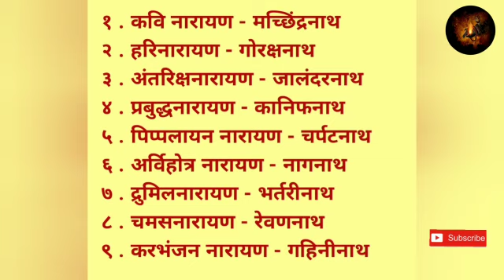Navnath Kon Hote | Nathsampraday ki utpati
Navnath Kon Hote | Nath Sampraday ka Itihaas | Navnath | Nath sampraday ki utapatti  @nathsampraday

‼️ नमो आदेश‼️

भारतासारख्या पवित्र भूमीवर नाथ अवतरले आणि मुमुक्षांच्या जीवनामध्ये आध्यात्माची अंखड ज्योत जागृत केली. जी अनादी काळापर्यंत आपल्या दिव्य तेजाने या विश्वाला दैदिप्यमान करीत राहील. नवनाथांइवारे रचलेले अतिदुर्मिळ ग्रंथ आणि त्या ग्रंथामधील विशेष गोपनीय रहस्य आणि नाथांनी केलेल्या अलौकीक आध्यात्मिक साधना याबद्दल आपल्याला सविस्तर माहिती दिली जाईल.

आपण सर्वच नाथांना पुजतो, त्यांची भक्ती करतो पण आपल्यापैकी किती जणांना नाथांची वास्तविकता किंवा नाथ कोण माहेत? नाथांची उत्पत्ती कशी झाली? हे माहीत आहे आपण पाहणार आहोत.
     या संप्रदायात अनेक दिव्य आणि तेजस्वी लोकांची उज्वल परंपरा दिसून येते . ही ईश्वरीय परंपरा घराघरात पोहोचविण्यासाठी आणि नाथांची कृपा प्राप्त होण्यासाठी व्हिडीओला नक्कीच  *Like* 👍🏻 आणि  *share* करून  आपला सहभाग नोंदवा . *comments* करा नमो आदेश🙏🙏
    नाथ आपल्यावर कृपा करो 🙏🙏🙏 नमो आदेश 🙏🙏🙏